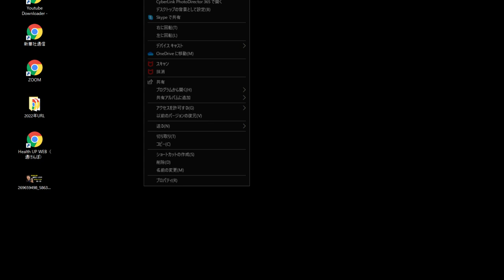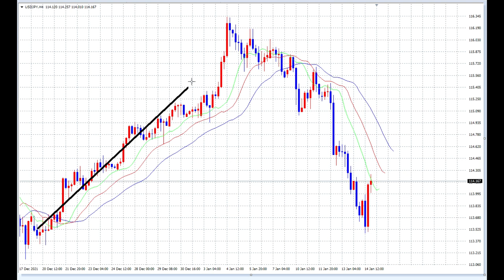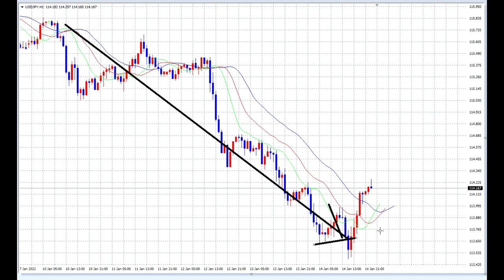【FX】1月17日FX無敵の思考